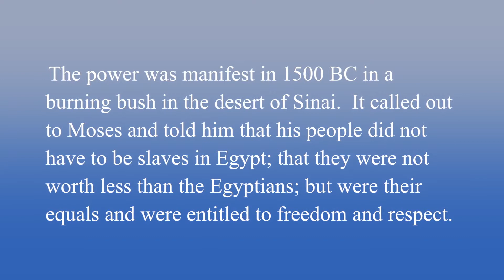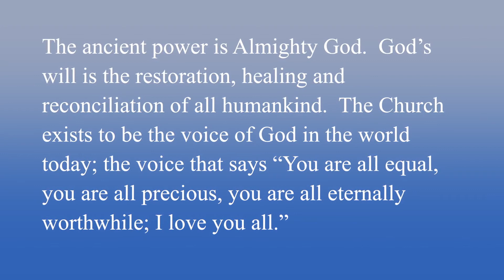standrewskw131110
Hymn and sermon from St. Andrew's Presbyterian Church in Kitchener, Ontario, Canada on November 19, 2013. Reverend J. Mark Lewis preaching. November 10 2013.